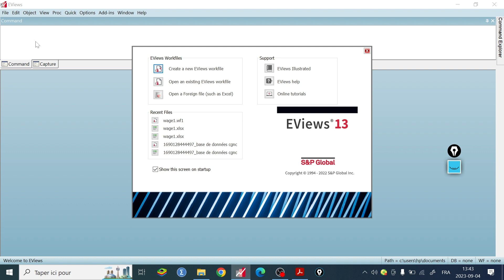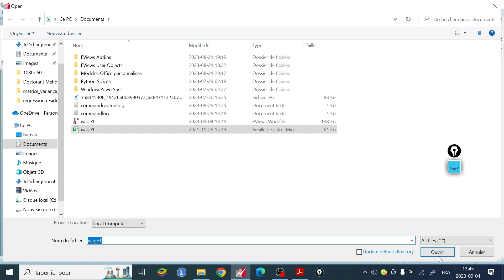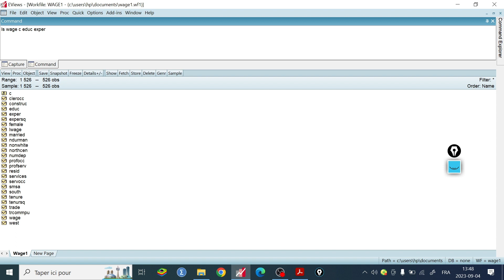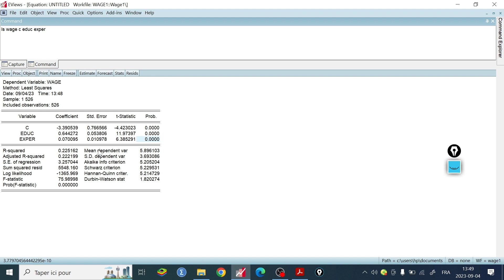Séance 10 : Utiliser les commandes du logiciel eviews| Utiliser eviews comme un expert.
Dans cette vidéo, je vous montrer comment ecrire une commande eviews pour effectuer une regression multiple plus facilement.

3) Les différents types de données en économétrie : ici